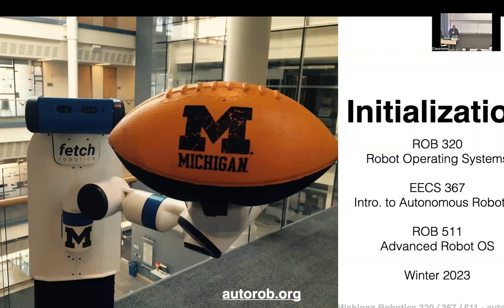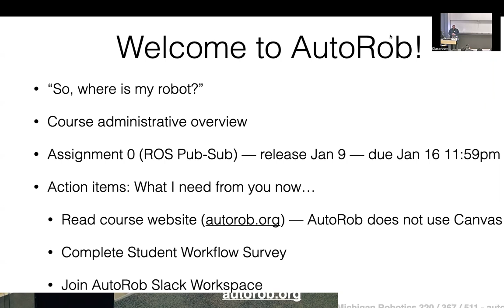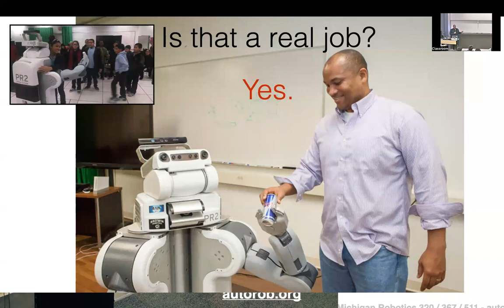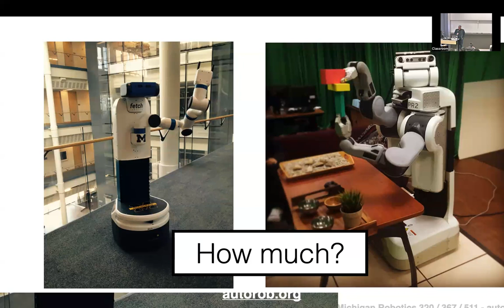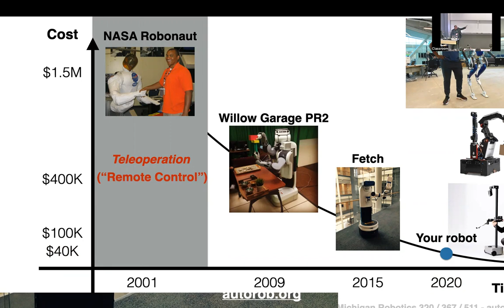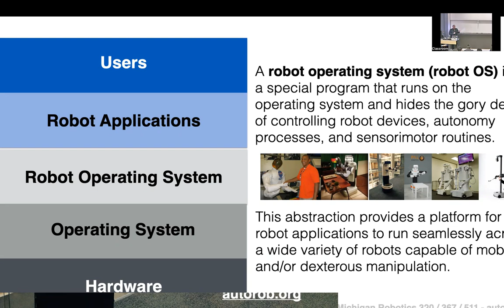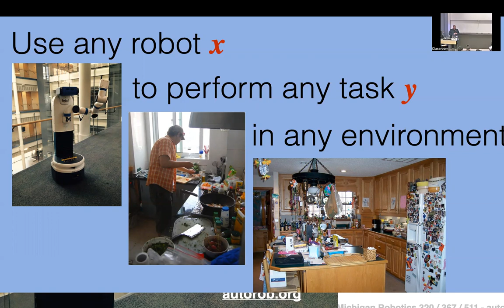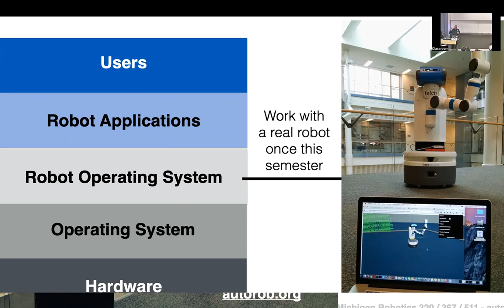AutoRob Lecture - Course Initialization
Professor Odest Chadwicke Jenkins (ocj.me)

Michigan ROB 320 - Robot Operating Systems
Michigan EECS 367 - Introduction to Autonomous Robotics
Michigan ROB 511 - Advanced Robot OS
Winter 2023

00:00 Course sections and enrollment
05:00 Welcome to AutoRob!
07:06 Zoom etiquette for remote participants
07:43 What questions do people ask Prof. Jenkins?
11:43 So, where is my robot?
21:49 What is a Robot Operating System?
27:06 Can we make a Robot App Store?
31:23 Make your own Robot OS!